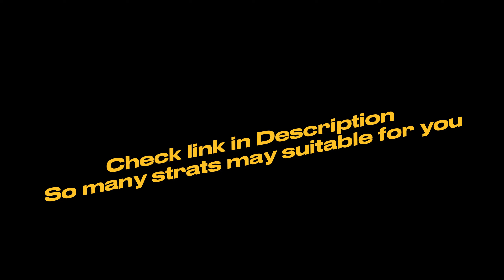tds solo hc Strat Hardcore with Normal Cowboy - Tower Defense Simulator Roblox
Now reach wave 50!

I know Grinding gems in tds is very painful and bored, so You can find more Strats for Grind Gems tds or Coins that may suitable for you here: